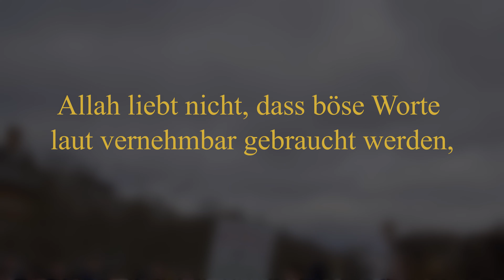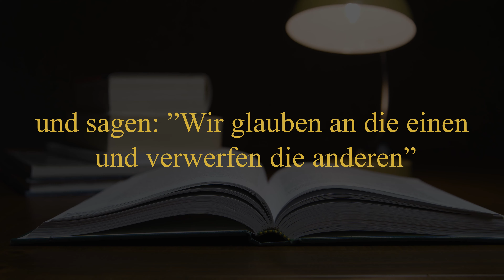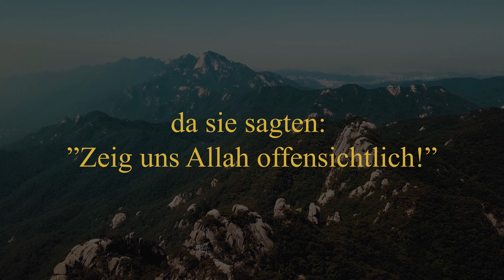An-Nisa| Die Frauen | Verse 148-153 | Ramadan Edition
Liebe Geschwister,
dies ist der Beginn des Projektes die ungefähre Bedeutung des Quran's zu visualisieren. Neben der Wichtigkeit den Quran auf der arabischen Sprache zu hören und zu lesen, ist es wichtig dem Verständnis vom Gelesenen und Gehörten ebenfalls eine große Bedeutung zu erweisen.

Interpret: Hani ar-Rifai
Übersetzung:  Muhammad Ibn Ahmad Ibn Rassoul